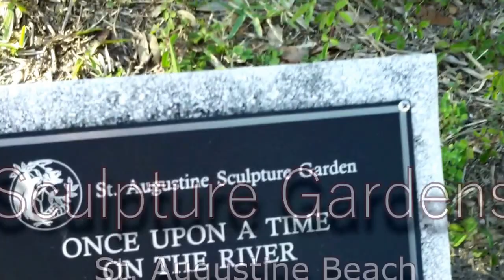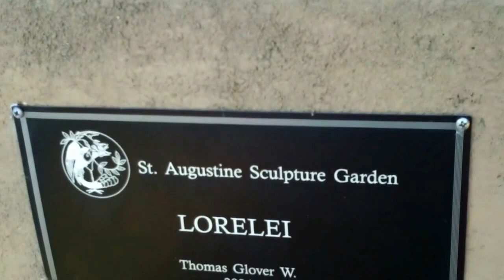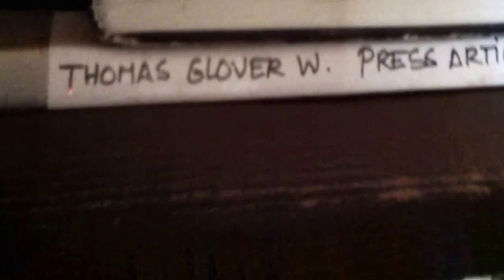THOMAS GLOVER W.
The Search for THOMAS GLOVER's Art, begins in Saint Augustine with Marianne Lerbs.
Part 1
Shot by Gary W. Ek - February 2017
With a Zoom Q-3 HD